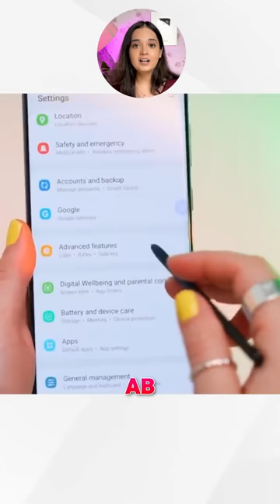3 unique pens under 250/